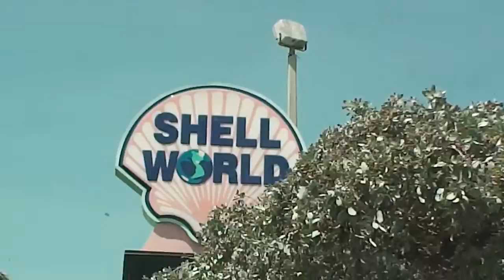RV Travels ~ Pet Love & Sightseeing in the Florida Keys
Morning after our snorkel trip and we sit around the RV before we head out to do some sightseeing in the Keys.

You can follow  my SimplyRVing Facebook page SimplyRV and please like the page when your there

Get my tweets from Twitter follow me at  SimplyRVing @simplyrving

I have a Pinterest page for all my Tips  follow my Board at SimplyRVing